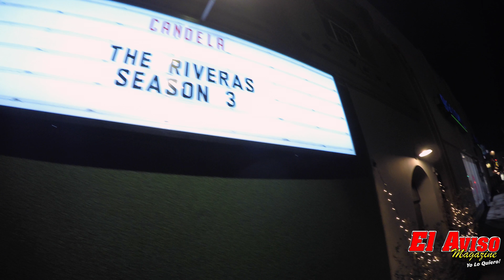The Riveras tercera temporada | The Riveras primer episodio | El Aviso Magazine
El Martes 27 de Febrero los hijos de Jenni Rivera (QEPD) ofrecieron una probadita de lo que será la tercera temporada de su serie "The Riveras".

Aqui te dejamos algo de lo que se vivió en esa noche en Los Ángeles.

Si te quieres enterar de todos los eventos de tus artistas preferidos  , noticias más trending y leer articulos interesantes

NO OLVIDES buscar nuestra revista todos los Lunes en tu supermercado, tienda o restaurante de tu ciudad.